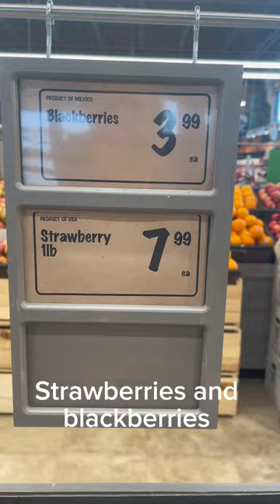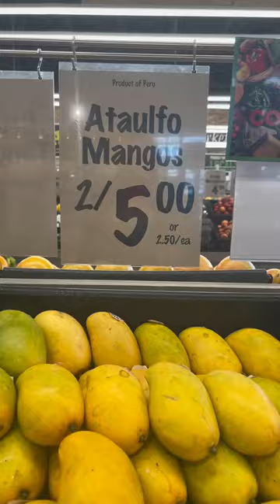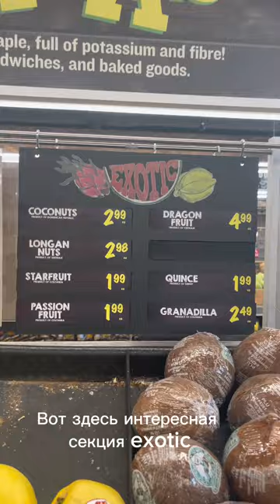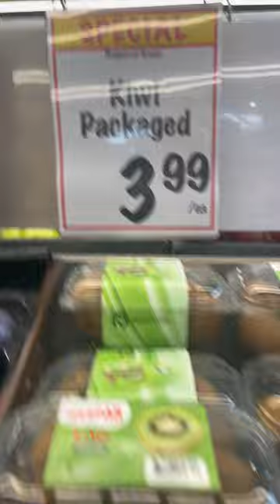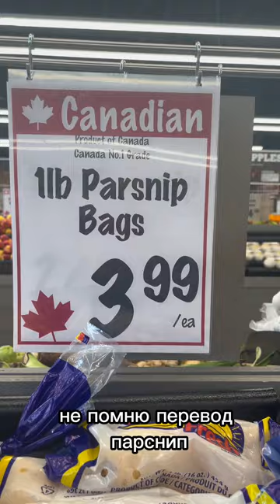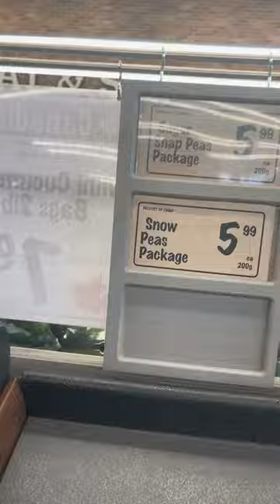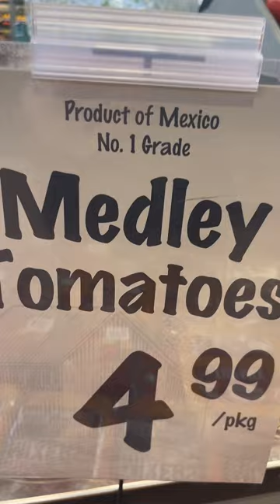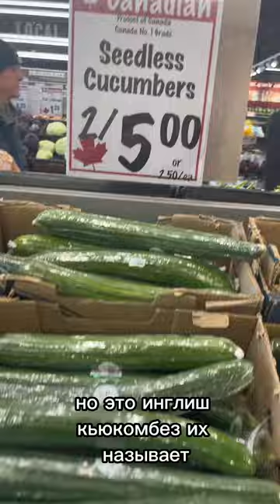Учим fruit/vegetables in store/магазине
❤️👍В этом видео мы учим новые слова и слушаем диалог в магазине. Идем в канадский продуктовый магазин и изучаем какие фрукты и овощи, продаются в магазине. Также слушаем диалог в магазине с работником. Учим английские слова в реальной жизни. Все слова под видео. Расширяем свой словарный запас и записываем новые.
Learn English vocabulary for beginners in a Canadian store. All new words are in the description under the video. Learn new vocabulary and write it down.
Fruit - Фрукты
Pears - груши
Cherries — черешня
Pineapple — ананас
Strawberries — клубника
raspberries — малина
Golden berries — золотые ягоды
Persimmon — хурма
Clementine — клементин
Oranges - апельсины
Lemons - лимоны
Honeydew melons - дыни с медовым ароматом
Cantaloupe - мускатная дыня
Seedless watermelons - арбузы без косточек
Mangoes - манго
Kiwi - киви
Tangerines - мандарины
Grapefruit - грейпфрут
Black fig - черные фиги
Green/red/black grapes - зеленый/красный/черный виноград
Guavas - гуава
Plums - Сливы
Nectarines - нектарины
Peaches - персики
Papaya - папайя
Dragonfruit - дракон й фрукт/питая
Quince - айва
Starfruit - карамбола
Passion fruit - маракуйя
Logan fruit - плод логана?
Vegetables - Овощи
Avocado- авокадо
Heirloom Tomatoes - помидоры наследия ?
Cucumbers - огурцы
Sugar snap peas - манжту или сахарный горох
Snow peas - снежный горох
Hot peppers - острый перец
Mini sweet peppers -мини сладкий перец
Cocktail tomatoes - коктейльные помидоры
Basil - базилик
Romaine hearts - салат латук
Root vegetables - корнеплоды
Onions (sweet, Spanish, white, red, yellow) - лук (сладкий, испанский, белый, красный, желтый)
Ginger root - корень джинджера
Sweet potatoes - сладкая картошка
Eggplant - баклажан
Zucchini - цукини (кабачок)
Garlic Braid -чеснок в косичке
Root celery - корень сельдерея
Horseradish - хрен
Parsnip - пастернак
Beets - свекла
Turnips -  репа
Cabbage - капуста
Brussels sprouts - брюссельская капуста
Carrots - морковка
Spaghetti squash - сквош спагетти
Pepper squash - перечный сквош
Acorn squash - сквош желудь
Butternut squash - мускатная тыква
Beans  - фасоль
Packaging - Упаковка
Case - упаковка в коробке
Piece - поштучно
Pound - фунт
Kilogram - килограмм
Ounce - унция
Bagged - в пакете
Whole - целый
On the vine - на ветке/лоза
Pre-sliced - предварительно нарезанный

GET SOCIAL WITH LanguagesfromCanada